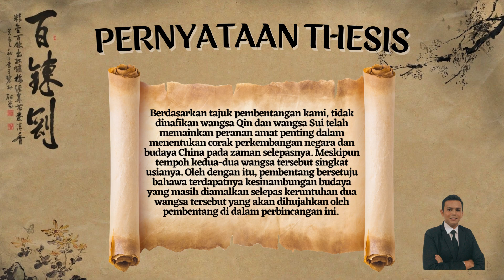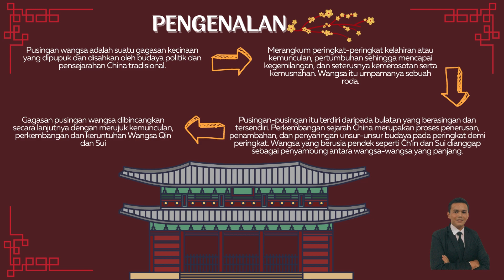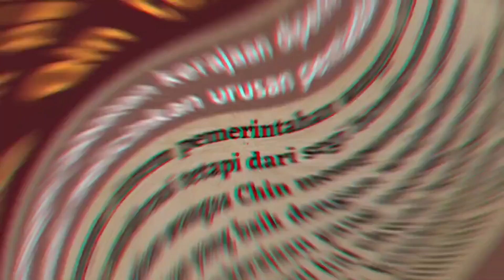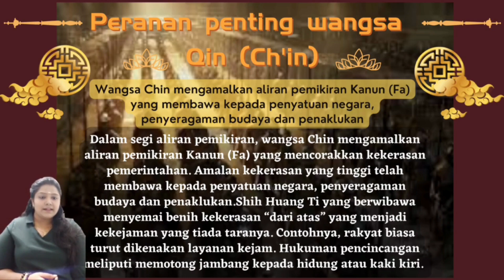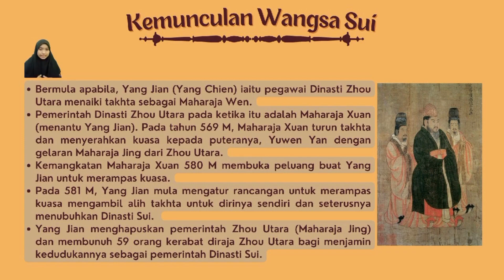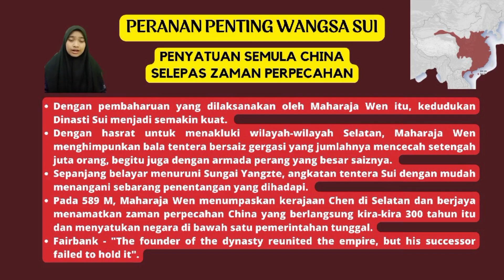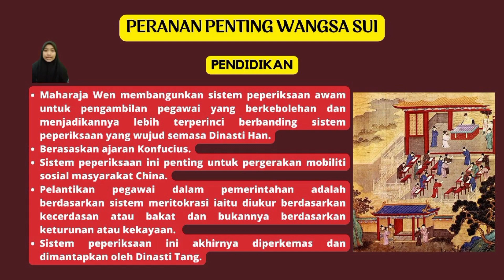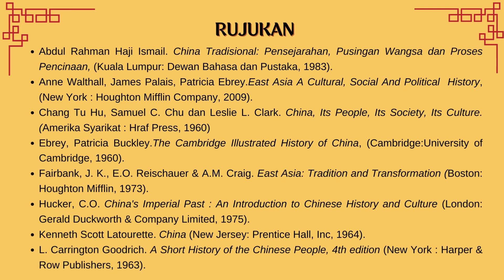Video Pembentangan HSC324 Kumpulan 3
HSC324 - Sejarah Asia Timur
Kembangkan satu penelitian melalui pembentangan tentang ketepatan pernyataan “Wangsa Sui (581M - 618M), sama seperti Wangsa Qin (Ch’in) (221SM - 206SM), merupakan dua wangsa yang singkat usianya, namun, kedua-dua wangsa telah memainkan peranan amat penting dalam menentukan corak perkembangan negara dan budaya China pada zaman selepasnya.”